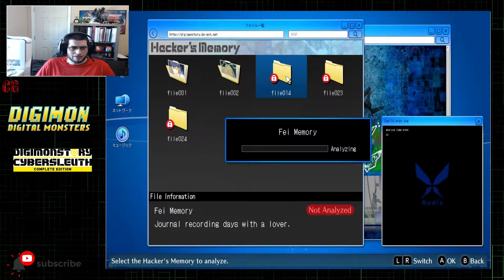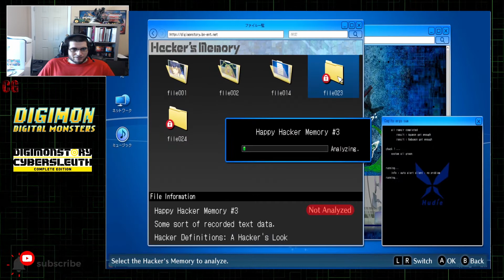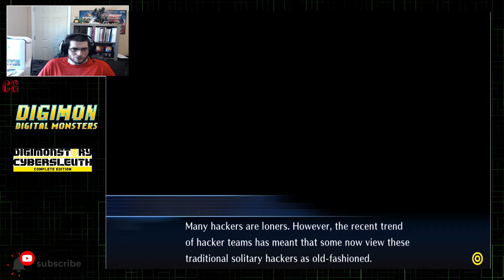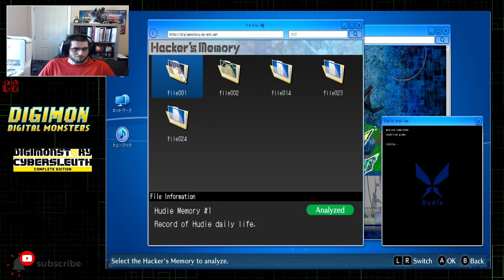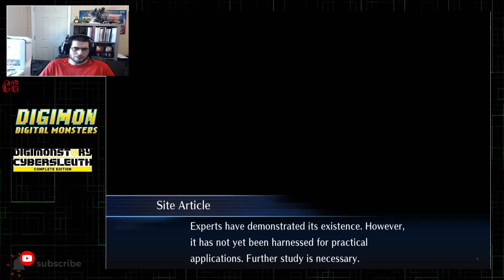Digimon Cyber Sleuth Lets Play Episode 70 - Chapter 5 Meeting Kuremi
Hey everyone! My name is Jesse aka ChaosGiga and I create content as a hobby on video games I like to play. I like to play anything Pokémon and Digimon related along with the elder scrolls series of games and currently picked up Minecraft.